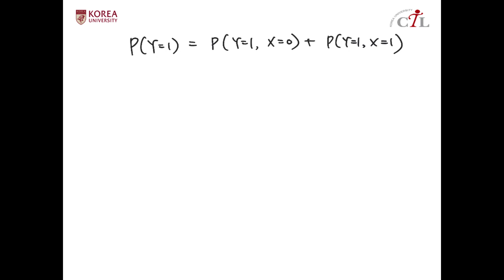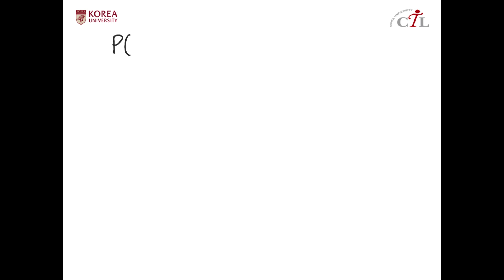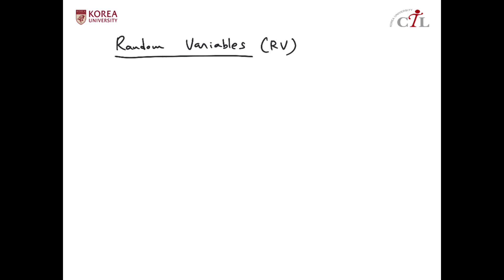[KUOCW] 고영채 통신이론 (190508)